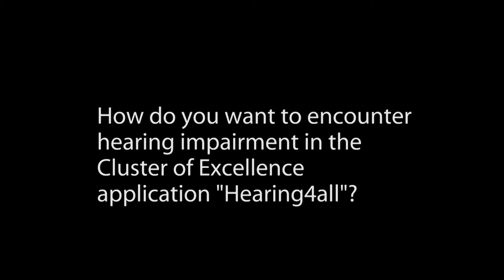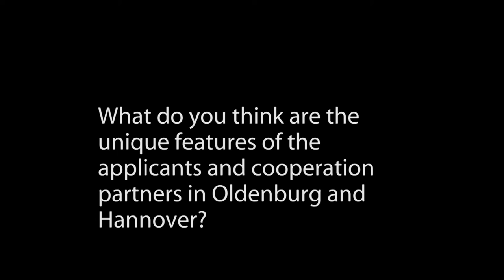Interview: Hearing researcher Birger Kollmeier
Prof. Dr. Birger Kollmeier did research and lectured at the University of Oldenburg since 1993. He received several scientific awards, most recently in September 2011 the Lower Saxony Science Award. Professor Kollmeier is the spokesman for the Cluster of Excellence application „Hearing4all", which has entered the final round of the Excellence Initiative, the winners of which will be selected
in June 2012. An interview with Professor Kollmeier about the promotion of young
scientists within the projected Cluster and the search for ways to tackle the phenomenon of hearing impairment
with science and technology.